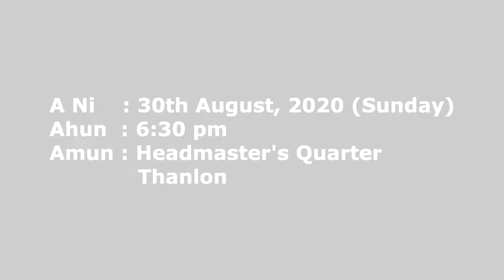Nau min phuah ni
Children are blessings from above